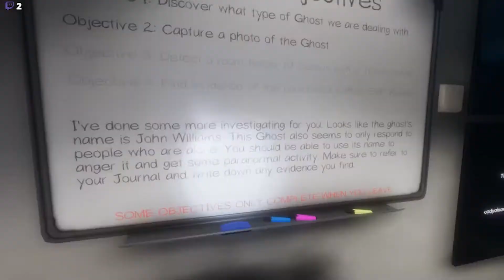Case 53 - John Williams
Continuation of my Halloween adventures, co-Streamed with Slinker__ over at twitch.